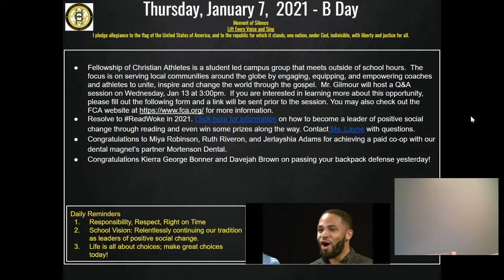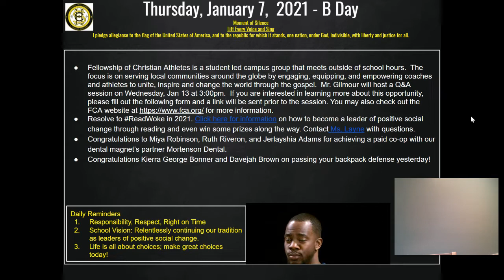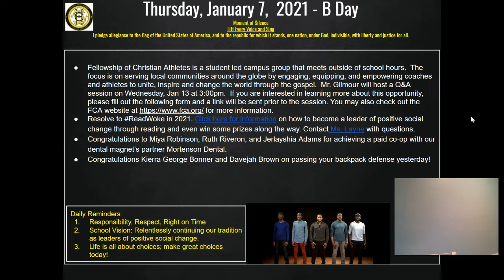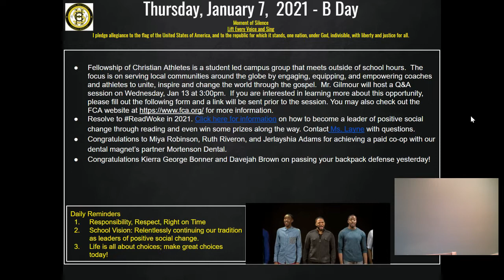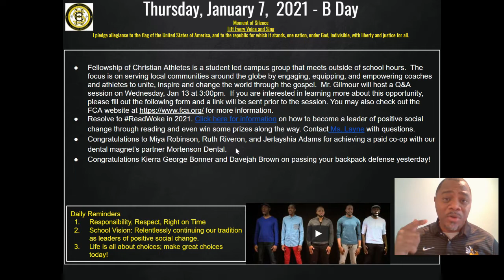CHS Daily Announcements 1.7.21